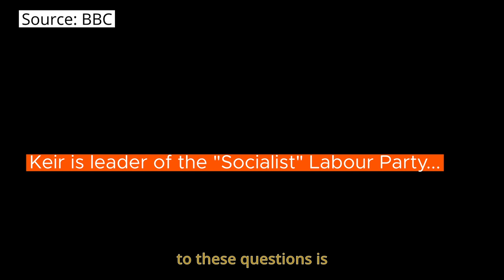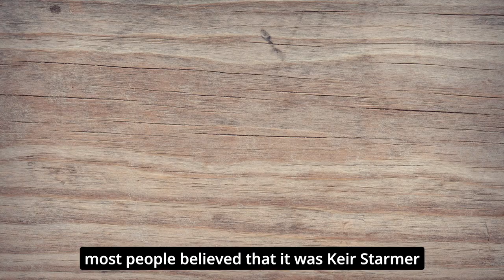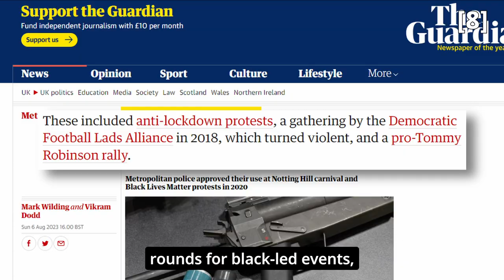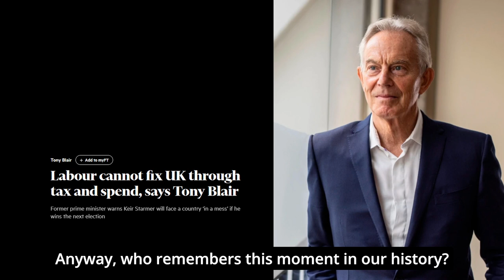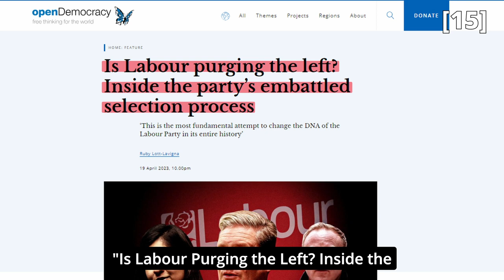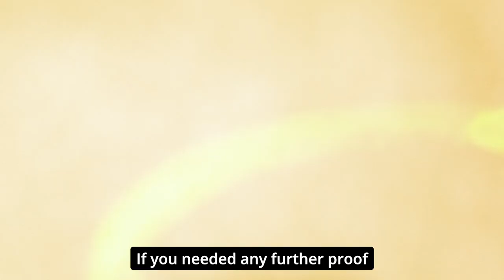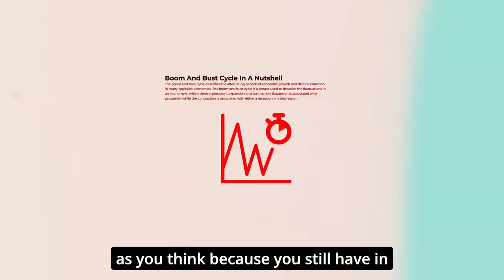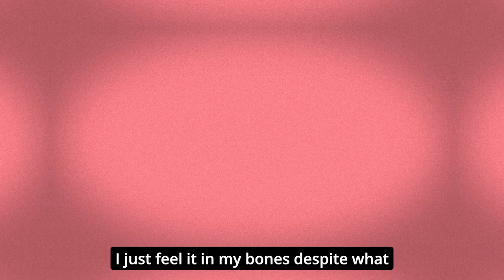2024 Local Election Special - Starmerism: How To Offer The Status Quo?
00:00 - Lit Intro (LIKE/COMMENT/SUBSCRIBE)
00:09 - Introduction
03:21 - Keir loves to abandon pledges
12:50 - Labour now have no original or good ideas
25:32 - Labour are ready to adopt Tory policies
37:46 - Changing the Labour Party Membership
44:22 - Becoming the heir to Blair
57:28 - Is Keir Starmer a conservative?
61:39 - Keir Starmer's battle with the Labour Choir
68:13 - Conclusion (LIKE/COMMENT/SUBSCRIBE)
71:28 - Lit Outro and other videos to watch

Bringing the Starmerism series to an end in time for the 2024 United Kingdom Local Elections, we take a look at strong the indications of who Sir Keir Rodney Starmer will be once he become Prime Minister. Broken promises, expelled left-wing Jewish members, blocked left-wing candidates, being the heir to Tony Blair, and offering the status quo.

I do a film podcast with a bunch of geeks, give us a listen. You might even enjoy it